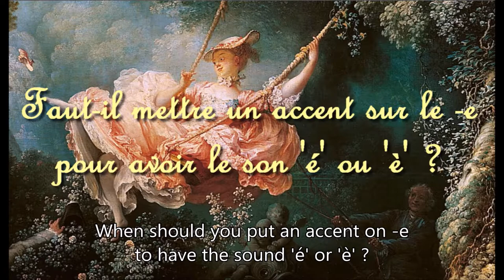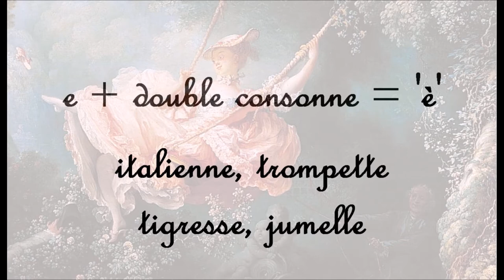e, é, è... : quand faut-il un accent ?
Mettre ou ne pas mettre un accent sur le 'e', telle est la question.
Et pour les amateurs d'art, le tableau est de Jean-Honoré Fragonard et la musique d'Antonio Vivaldi.